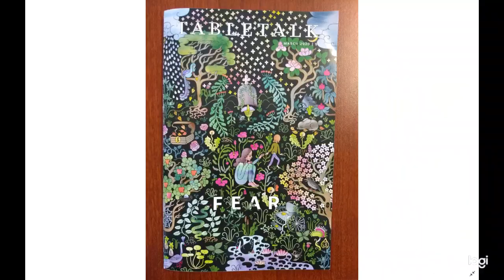Let's Talk About Fear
Are you wrestling with fear? Ronda and Pat discuss what it means to have a Biblical response to fear and anxiety in this video from Kirkmont’s Women’s Ministry. Here’s a link to the article the ladies discussed